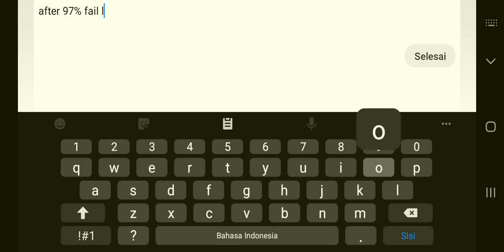Sidestep by ChaSe (Demon) Geometry Dash